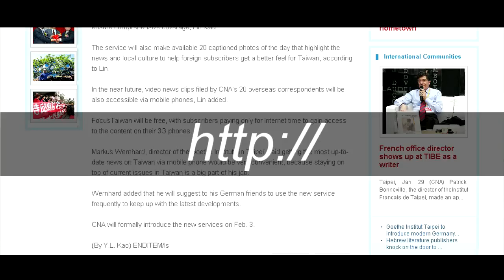Hero's welcome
Taiwanese taekwondo athlete Yang Shu-chun returned to a hero's welcome on Nov. 22 after being disqualified in her event at the Asian games. People crowded the airport to welcome her and cheer her up.